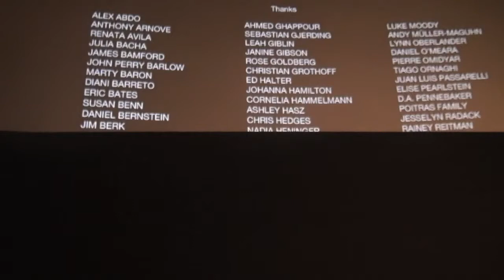Senator Scott Ludlam presents CITIZENFOUR in Sydney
CITIZENFOUR, by Laura Poitras, is the story of NSA whistleblower Edward Snowden. Review of CITIZENFOUR, and details of Senator Ludlam's other Sydney event - THE MEANING OF METADATA - are